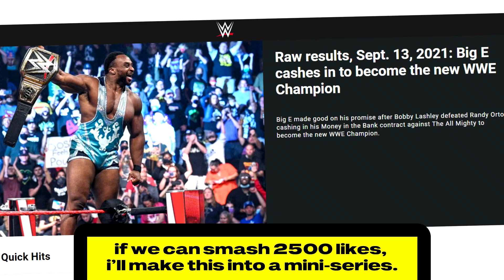Big E Reveals New WWE Championship After Cashing in Money in The Bank | WWE 2K Universe Mods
Big E Reveals a new look WWE championship, one week after he cashed in his Money in the Bank contract to become the new WWE champion on Monday Night Raw.

Were you guys happy to see Big E finally win the big one?

Special Thanks to:
1. Big E & Bobby Lashley by JoeMashups
2. RAW by RevNiko
3. MrBigShowOff
4. WallybeScotty